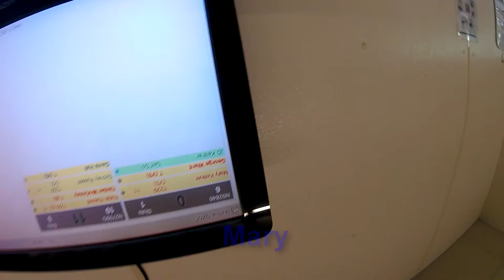Swooopware: Skydive - Mary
Swoopware: Skydiving Video - Mary